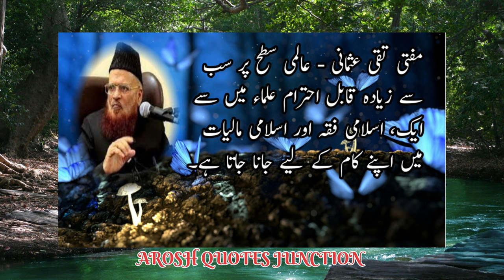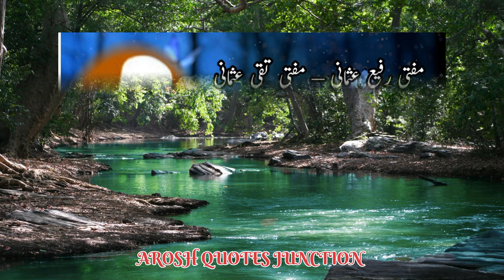ڈاکٹر ذاکر نائیک کے پاکستان کے پسندیدہ شخصیات مفتی اعظم صاحبان|مشہور دس شخصیات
ڈاکٹر ذاکر نائیک پاکستان کے کئی ممتاز اسلامی اسکالرز کے لیے بہت احترام رکھتے ہیں، خاص طور پر اسلامی فقہ اور الہیات میں مضبوط علمی پس منظر رکھنے والے۔  اگرچہ ان کے "پسندیدہ" مفتیوں کی کوئی باضابطہ فہرست نہیں ہے، ان کی بات چیت اور ملاقاتوں کی بنیاد پر، یہ چند اعلیٰ علماء ہیں جن کا وہ احترام کرتے ہیں

 1. مفتی تقی عثمانی - عالمی سطح پر سب سے زیادہ قابل احترام علماء میں سے ایک، اسلامی فقہ اور اسلامی مالیات میں اپنے کام کے لیے جانا جاتا ہے۔

 2. مفتی منیب الرحمان – رویت ہلال کمیٹی کے سابق چیئرمین اور پاکستان میں ایک قابل احترام عالم۔

 3. مفتی عبدالرحیم - جامعہ الرشید کے سربراہ، کراچی میں ایک مشہور اسلامی ادارہ۔

 4. مفتی زروالی خان - جامعہ احسن العلوم، کراچی کے بانی، جو اپنی روایتی اسلامی اسکالرشپ کے لیے مشہور ہیں۔

 5. مفتی محمد نعیم - جامعہ بنوریہ، کراچی کے بانی مرحوم، اور دیوبندی اسکالرشپ میں ایک معروف شخصیت۔

 6. مفتی رفیع عثمانی – مفتی تقی عثمانی کے بھائی اور پاکستان کے سابق مفتی اعظم۔

 7. مفتی طارق مسعود - ایک ہم عصر اسلامی اسکالر جو مختلف اسلامی موضوعات پر اپنے لیکچرز کے لیے مشہور ہیں۔

 8. مفتی سید عدنان کاکاخیل - اسلامی قانون اور الہیات میں مہارت رکھنے والے اسکالر۔

 9. مفتی حسن حکیم – اپنے اسلامی فقہی احکام اور کراچی میں کام کے لیے جانے جاتے ہیں۔

 10. مفتی ابو لبابہ شاہ منصور - پاکستان کے ایک معروف عالم اور فقیہ۔

 ڈاکٹر ذاکر نائیک کے پسندیدہ شخصیات جن کے ساتھ کراچی میں ملاقاتیں ہوئی اور جن کو دل سے چاہتا ہے ان کے نام میں نے آپ لوگوں کے ساتھ شیئر کی۔

Aroshquotesjunction
Arosh quotes junction

Funny quotes
Daily quotes
Rumi quotes
Quotes about life
Inspirational quotes
Urdu quotes
Hindi quotes
Moral quotes
Pashto quotes

Tiktok status
Web
cooking
fashion
game
mobile
music
phone
education
science
camera phone
inspirational quotes
love poetry
mohabbat shayari
mohabbat quotes
Web
cooking
fashion
game
mobile
music
phone
educatiton
science
quotes
in english
quotes
in positive
Poem
urdu adabiyat
urdu facts
calming quotes
sleep
relaxation urdu quotes
allama iqbal
hazrat ali
maulana rumi
urdu poetry
relaxation
urdu quotes